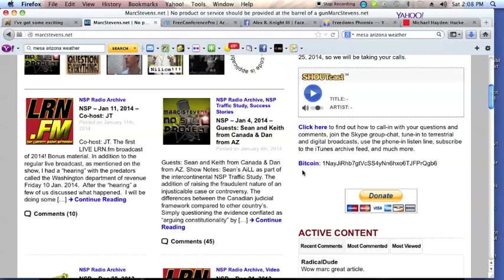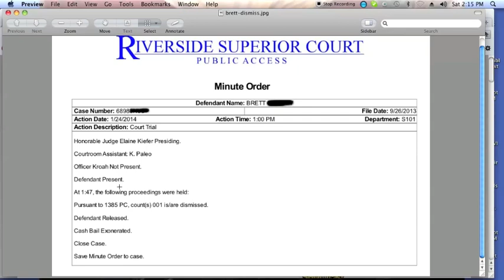Ticket Kicked in California - Congrats Brett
Congrats to Brett for standing up to the traffic predators and getting a ticket kicked out.  We spoke about this on the show for 25 January 2014.   Another example showing how effective it is to just challenge the arguments these parasites use to cover their crimes.  If there was evidence proving the "laws" of the "state" applied, then they would put it on the table.  Instead we have another parasite failing to show up to a hearing he caused to be set up.

Keep in mind this exposes the double standard so prevalent with these criminals: the predator responsible is not charged with a crime for failure to appear.  Had Brett not shown up you can guarantee he would be charged.  Not the hired guns of the "state" though.

Congrats Brett and to critics: if you have evidence the constitution and laws of the "state" of California apply to Brett or anyone else just because they are physically in California, then call into the show with your facts.